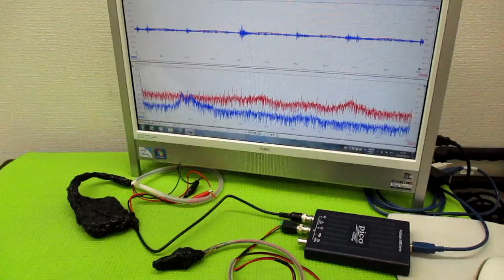メガヘルツの超音波発振制御技術（オリジナル超音波発振制御プローブ）